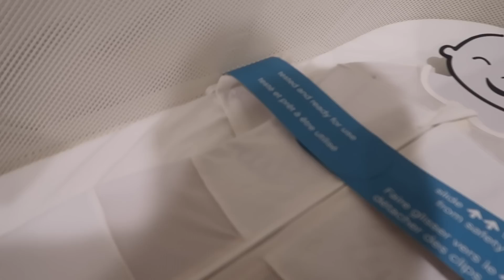SHOCKING COMPARISON SINGLETON VS TWIN PREGNANCY!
We take the twins out for ice cream for a church "young couple" get together.  Rach shows off her swelling ankles and toes while we compare the singleton vs twins pregnancy.  The snoo arrives!